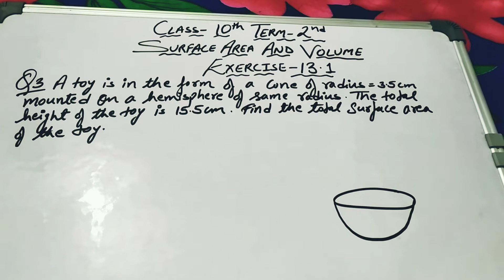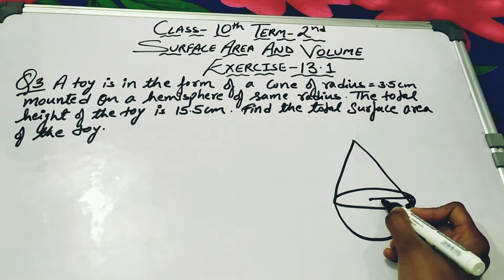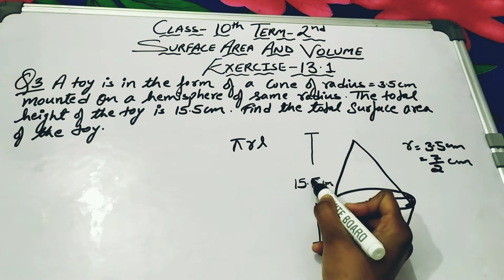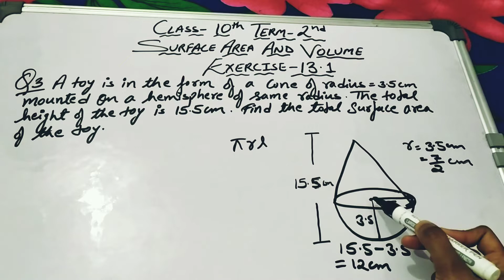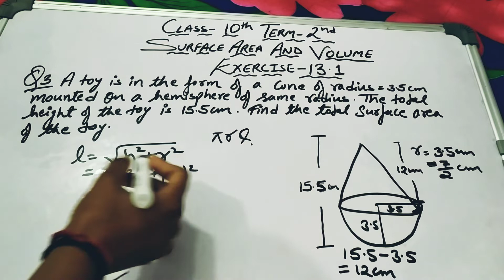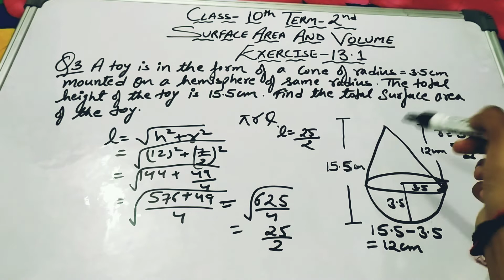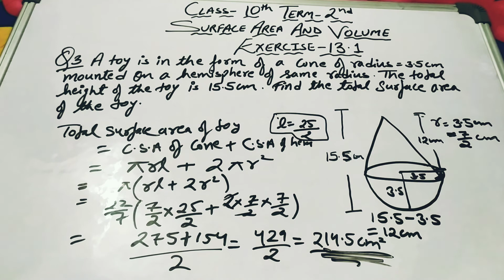Class10th Term-2nd Surface Area and Volume Exercise-13.1Question no.3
Class10th
 Term-2nd
Chapter-13Surface Area and Volume Exercise-13.1
Question no.3 solution with explanation